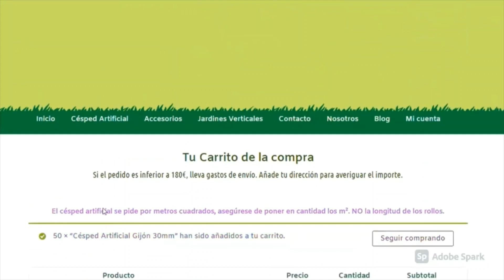Pedir césped artificial al corte en jardinartificial.es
En el vídeo se muestra como pedir césped artificial en nuestra web.

Debemos añadir los m2 totales al carrito y posteriormente especificar los cortes en la caja de comentarios.